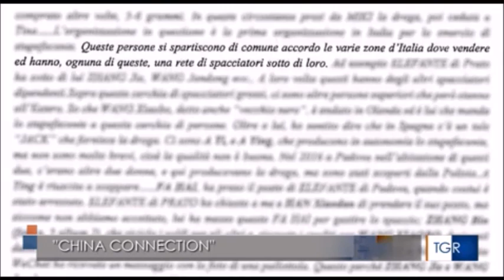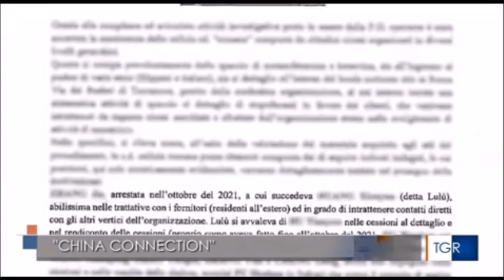Roma. Colpo alla mafia Cinese: Carabinieri arrestano 47 persone